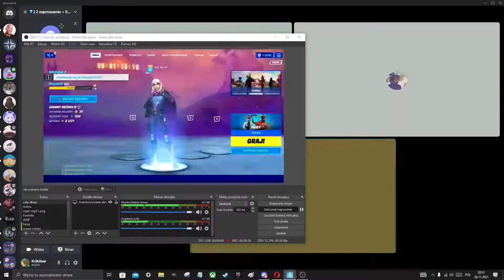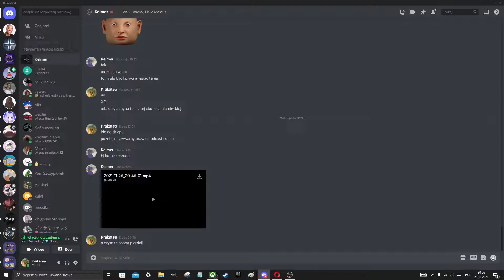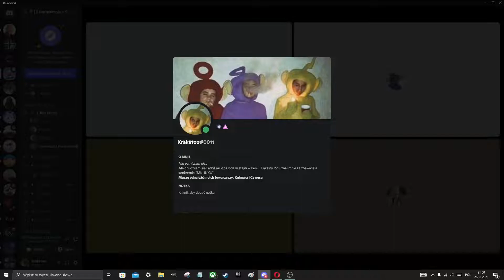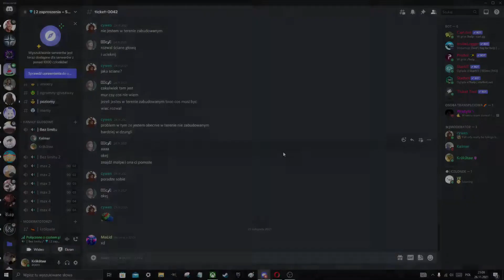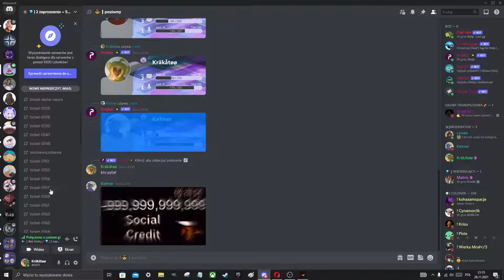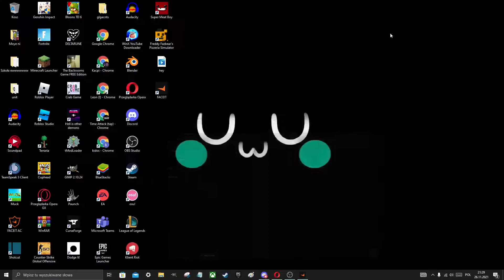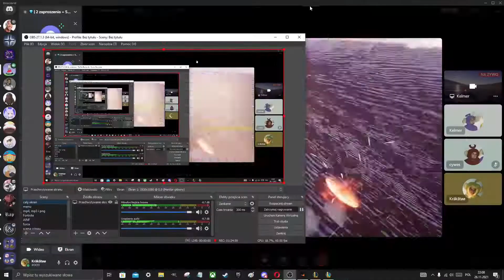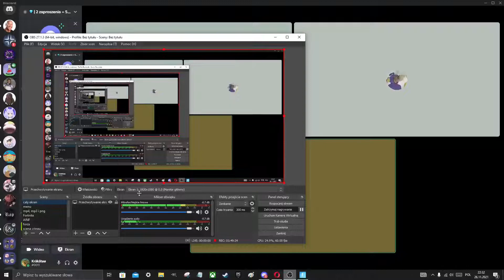EsMaurycy (prawie) podcast #5??? - Dziwne dziecko z ukraińskim akcentem i długa kąpiel Cywesa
Serwus, oto kolejny (prawie) podcast. chyba
Ten (prawie) podcast z początku nie miał być podcastem ale gdy to montowałem, wyszło na to że wygląda to bardziej na podcast niż zwykły odcinek. Ostatnio (prawie) podcasty pojawiają się rzadko, ponieważ nie mamy za bardzo pomysłu.
montazing przez Krakato :3